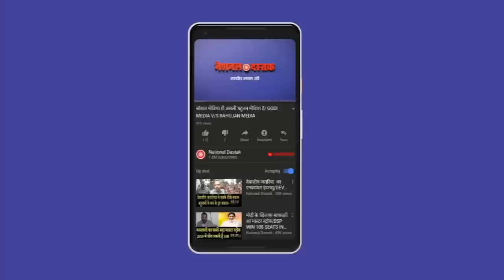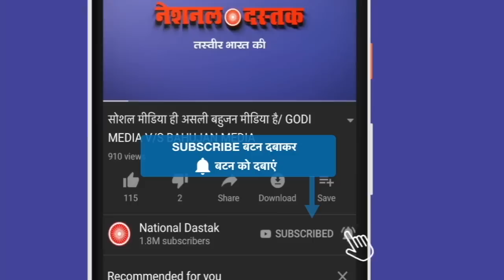दिल्ली में EVM के खिलाफ आंदोलन/OM SUDHA ON 28TH NOVEMBER PROTEST IN DLEHI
Camera person-